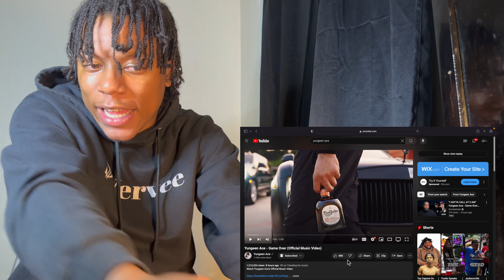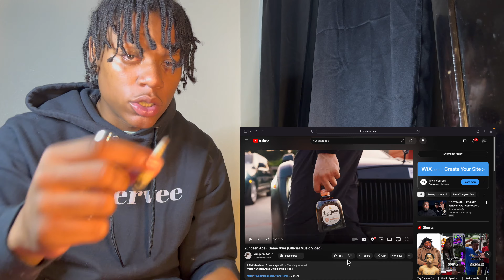HE REALLY DID IT! YUNGEEN ACE "GAME OVER" REACTION😳‼️